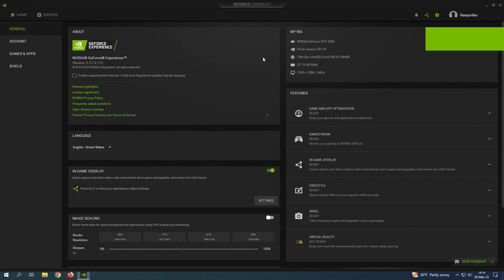GTX 1050 2GB | The Last of Us Part I - 1080p, 900p, 720, FSR 2 All Settings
The Last of Us Part I tested on GTX 1050 2GB at 1080p, 900, 720, FSR 2 All Settings
If you want more tests with GTX 1050 2GB leave a comment which game you want to see.

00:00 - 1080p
02:25 - 900p
05:13 - 720p
09:18 - quality
14:13 - balanced
18:18 - performance
22:13 - ultra performance

PC Spec:

GPU -  GTX 1050 2GB Asus Rog Strix